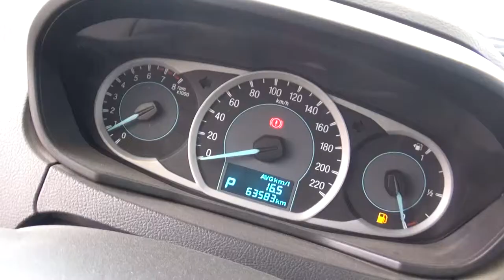Ford / Figo / 2017-ha153150